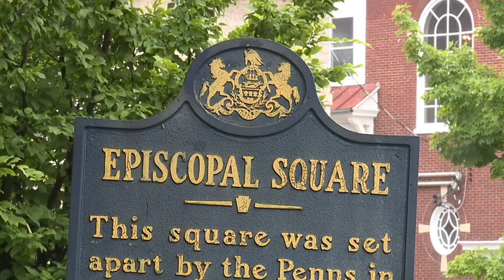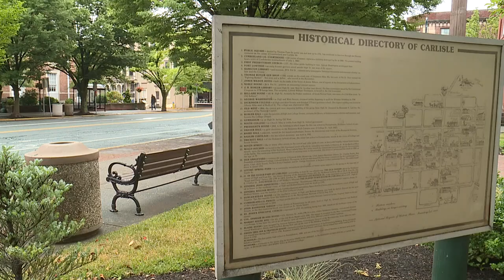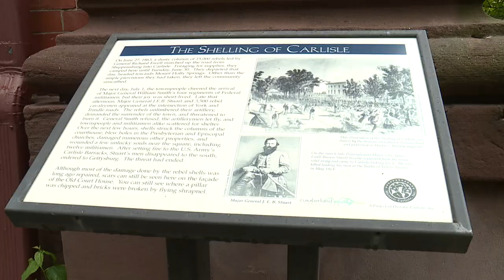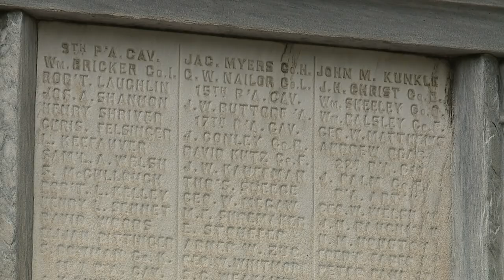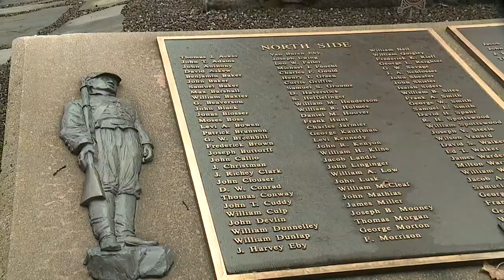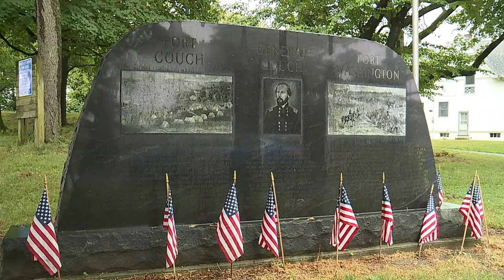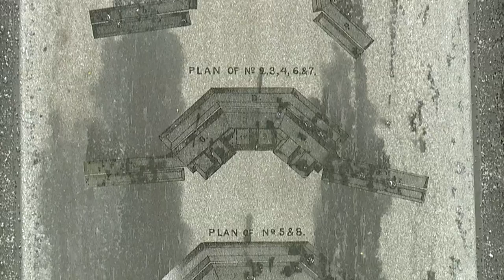Extended Interview with Jim Schmick on the Battle of Carlisle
As we learned from the Battle of Sporting Hill, Confederate General Ewell left Cumberland County after receiving orders to head to Gettysburg. But for many that wore the grey, a place like Carlisle was part of their past, as some had been stationed at the Barracks.

Even with a sentimental attachment to the area, the Confederates knew they had a job to do.

The action did draw the attention of Confederates in the region who finally were able to connect with Stuart... who had missed the first day of the Battle of Gettysburg, and would miss most of the second.